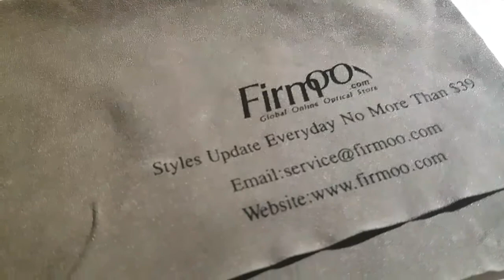FIRMOO GLASSES. PRENDI 2 PAGA 1 . LINK NEL BOX INFORMAZIONI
https
Firmoo Glasses: PD0105